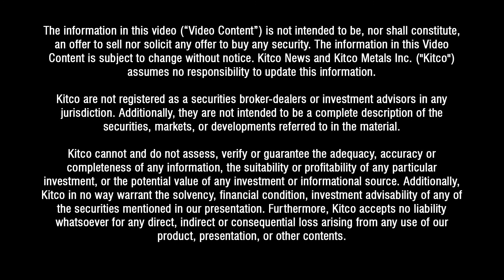'The market doesn't appreciate the amount of nickel that's going to be required' - Canada Nickel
The run up in nickel is hugely supportive for Canada Nickel, said CEO Mark Selby.

In June Selby spoke to Kitco at the Mining Investment Event of the North in Quebec City.

Selby said Canada Nickel (CVE:CNC) is consolidating a substantial new nickel district in the Timmins mining camp – large scale, lower grade, open pit nickel sulphide projects. Canada Nickel completed a preliminary economic assessment in May on its Crawford project showing $1.2 billion after-tax
NPV of 8% and 16% after-tax IRR. A feasibility study is expected in Q4 this year.

In its investor presentation, the company notes that it is well funded with $51 million in financing.

With government stimulus directed at green energy projects during the pandemic, nickel prices got a lift in 2021. The metal is up 35% over the past year. Nickel is a key metal for lithium ion batteries.

"I don't think the market really appreciates is just the scale of the amount of nickel that's going to be required," said Selby who said demand could range anywhere from two- to four-times current supply to meet anticipated demand from electric vehicles.

"The good thing from the investor perspective prior to the run up: the metal was trading below $10 a pound. Now it's anywhere between $11 to $13 a pound. For us we used $7.75 long-term price for our project. So with nickel prices today, that's hugely supportive for our story going forward," said Selby.

0:20 - What is the latest on current nickel prices?
1:39 - What's the long-term demand picture look like?
2:38 - Do lithium-ion batteries require exacting chemistries from nickel?
3:50 - The different dynamics of the cobalt and nickel. Why some miners are heading downstream.
5:20 - Automakers are demanding scale from battery metal producers.
6:03 - What's the update on the Crawford project?
7:03 - How's the infrastructure in the area?
7:40 - What's the hurdle for building a nickel operation?
9:00 - How energy intensive will be the operation?